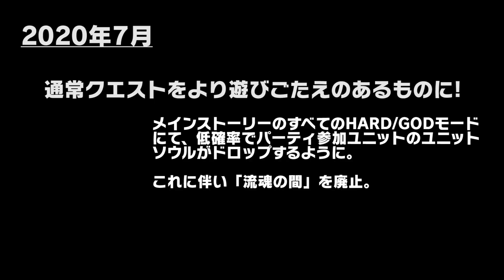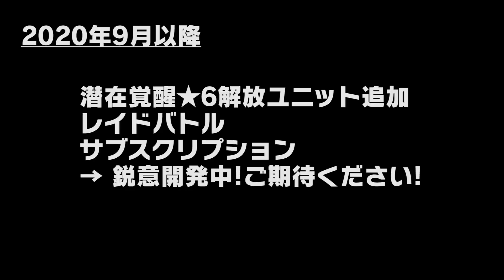「ラストクラウディア」2020年夏の最新ロードマップを公開！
篠子PとPR担当あーやからのラスクラ最新情報をお送りします。
2020年9月までのロードマップをドドンとご紹介！

その他、詳細は動画をチェック！ぜひご期待ください。